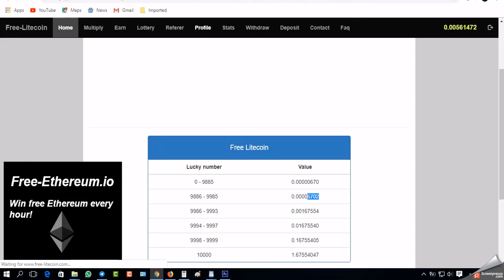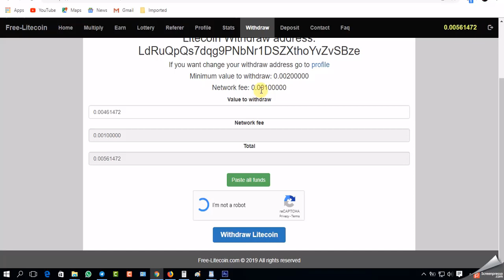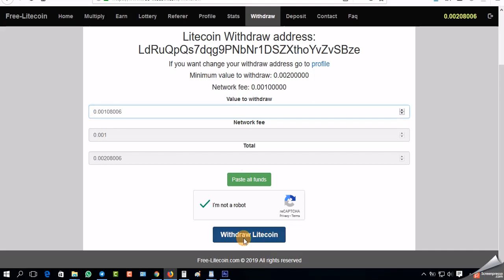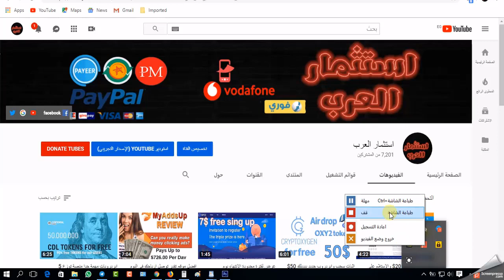اثبات السحب من موقع free-litecoin افضل موقع لربح عملة اليتكوين تقدر تحقق منة دخل شهرى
رابط التجرام الخاص بنا
الصفحة الخصى على الفيس بوك لاى استفسار:-facebook